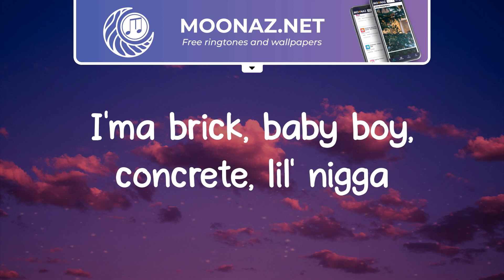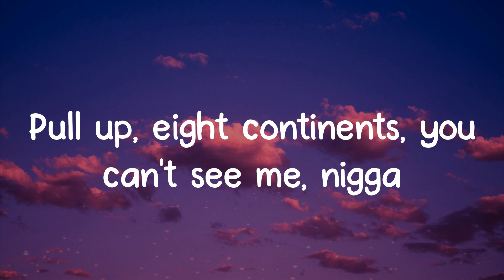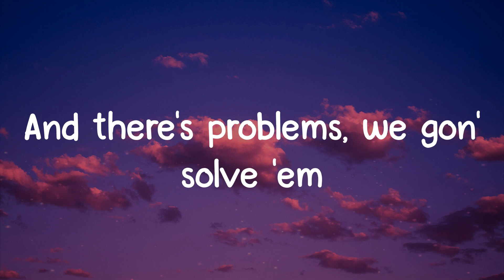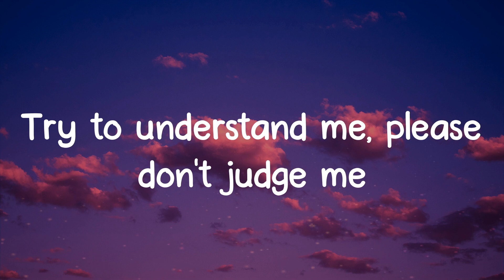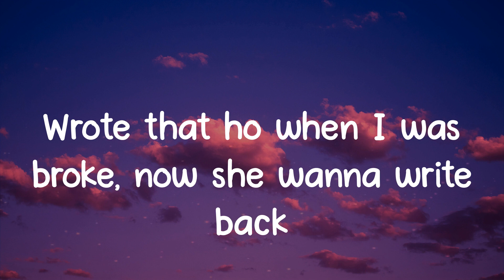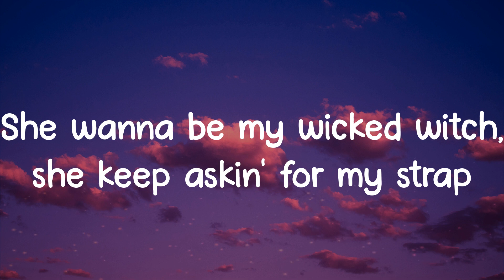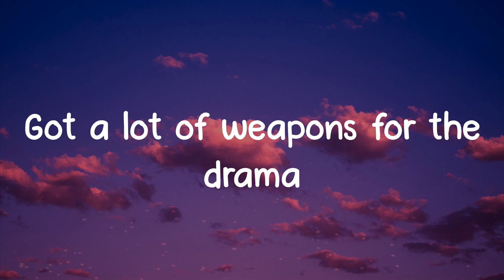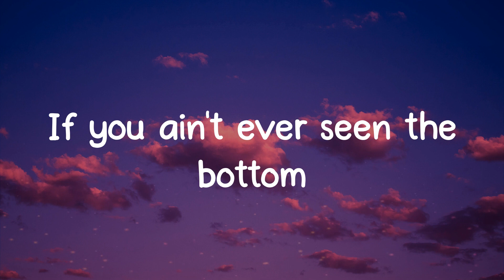Dah Dah DahDah - Nardo Wick (Lyrics)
Yeah, I rap and all that shit, I'm still a street lil' nigga (grrah, grrah, grrah, grrah)
Got more shots than a gym, you wanna beef, lil' nigga?
I'm who all they hoes like, they wanna be me nigga (Hol' up, hol' up, hol' up)
Diamonds look just like the static on the TV, nigga
We ain't cuffin' hoes, I play her like a CD, nigga
Pull up, eight continents, you can't see me, nigga
Shot his ass, then he screamed, "Oh, ooh, wee", nigga
And there's problems, we gon' solve 'em
Got a lot of weapons for the drama
Try to understand me, please don't judge me
If you ain't ever seen the bottom
Pull up with my Glock out
If the opps out, I'ma rock out
Fat mouth, turn a fat mouth to a shot mouth
Dead man, he a dead man for what he said, man
He seen me, I ain't seen him, he turned to the gingerbread man
(Run, run, as fast you can)
(You can't catch me, I'm the gingerbread man)
All them niggas 'round you bitches, so how the fuck you gangsta?
Niggas shot and hit the fences, so how the fuck you aimin'?
Nigga ain't killed nobody, how the fuck you dangerous?
All these niggas be cap, they not really like that
Wrote that ho when I was broke, now she wanna write back
Want me to put it in her throat, want my tip to touch the back
She wanna be my wicked witch, she keep askin' for my strap
I'm talkin' 'bout them FNs, Glock 19s and SKS
"Wick' a wild man, somebody tell 'em stop, he on a rampage"
"Batman, he always in the same color Batman"
If we slide and you get hit but you don't die, you better act then
Dah, dah, dah-dah, dah, dah, dah-dah
(I'm wicked)